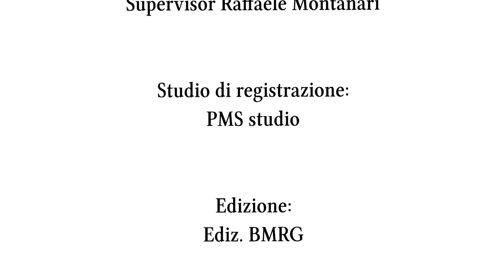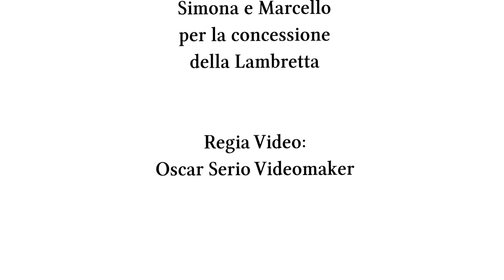Marcello Romeo & Friends - Lambretta 61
Lambretta 61
"da un racconto autobiografico di Gabriella Musolesi"

con la partecipazione di:
Valeria Giordano
Pino Jacopo Jacobs
Natascia Merighi

Regia: Oscar Serio Videomaker

Artista Solista:
Marcello Romeo
Roberto Costa

Arrangiatore e Programmazione:
Roberto Costa

Missaggio e Mastering:
Roberto Costa

Batteria: Filippo Lambertucci
Basso: Roberto Costa
Cori: Angela Madonia

Produttore Discografico:
Raffaele Montanari

Label: PMS Studio
Edizioni: BMRG Srl

Un ringraziamento particolare a Simona e Marcello per la concessione della Lambretta